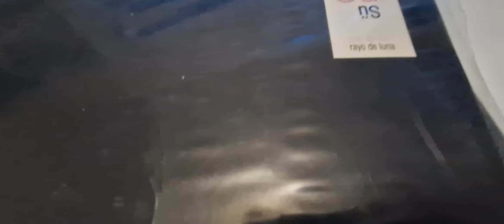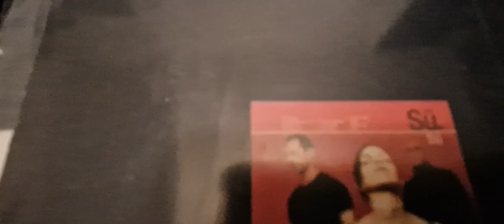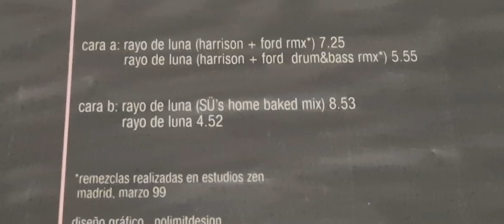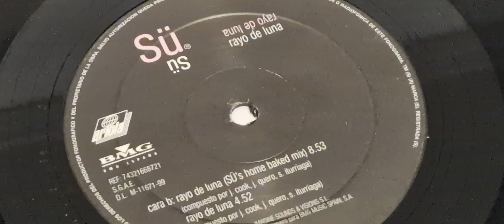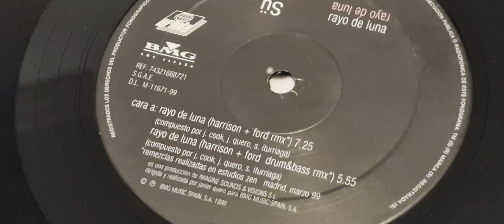SU,RAYO DE LUNA,MAXI SINGLE,MI COLECCION DE DISCOS(UMBOXING)